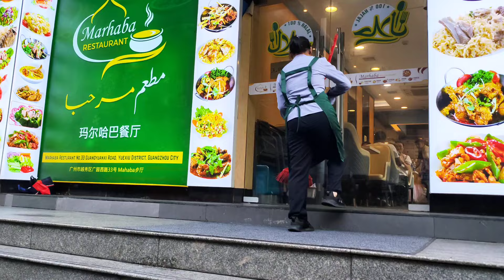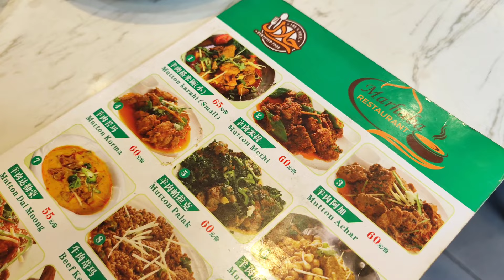Pakistani restaurant in Guangzhou ft. Marhaba Restaurant | Halal Food in China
Marahaba restaurant is located near Guangzhou railway station.
Muslim Street Food in CHINA | Guangzhou HALAL Street Food Heaven - BEST Islamic Chinese Street Food
Guangzhou Halal, Arabic and Indian Restaurant
Where to find halal food in Guangzhou,China
Berlambak Makanan Halal di Guangzhou
Guangzhou Best Restaurant & Shopping 2024 | Halal Food | Vlog
Uyghurs in Guangzhou | Muslim Community in China